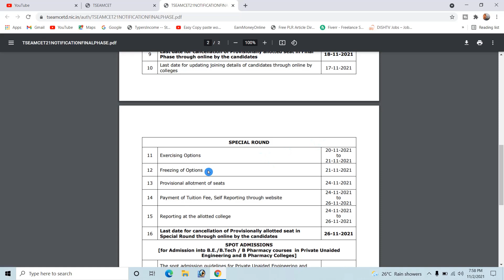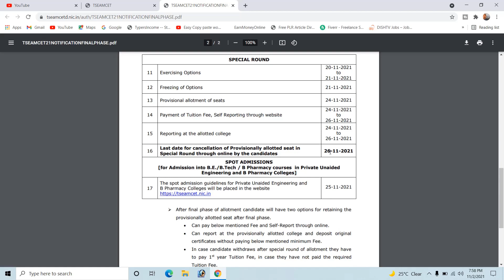ts eamcet 2nD phase dates officeally released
ts eamcet 2nd counselling dates 2021
ts eamcet counselling process 2021ts eamcet 2021 latest updates
ts eamcet final phase counselling dates 2021